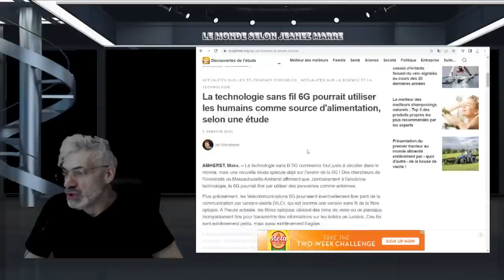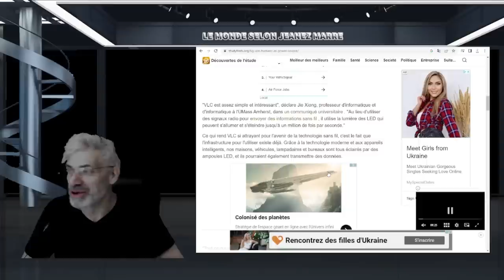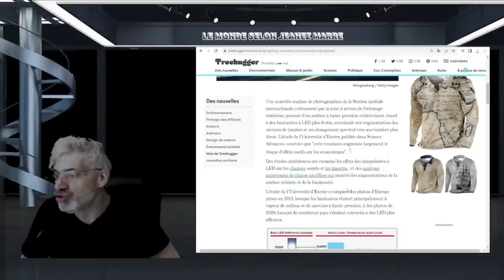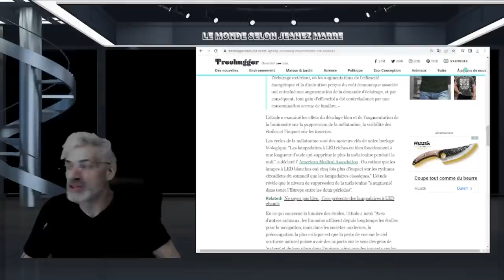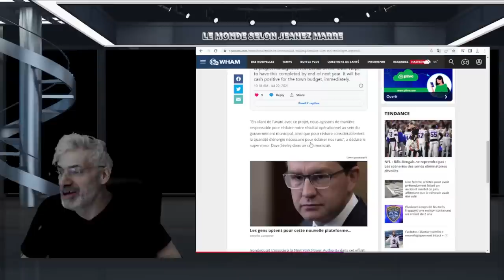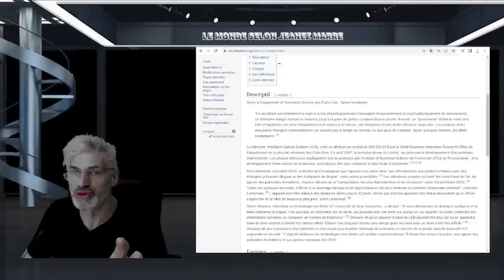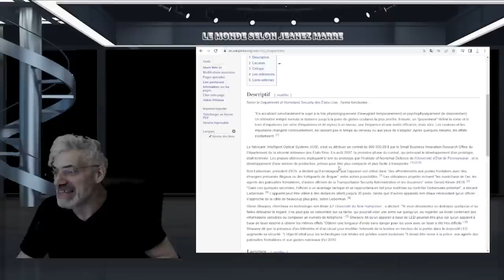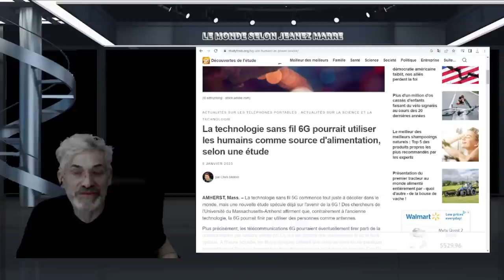POURTANT ON A ÉTÉ PRÉVENU ; REGARDE DANS LES 24 HEURES , MAIS IL EST DÉJA TROP TARD !